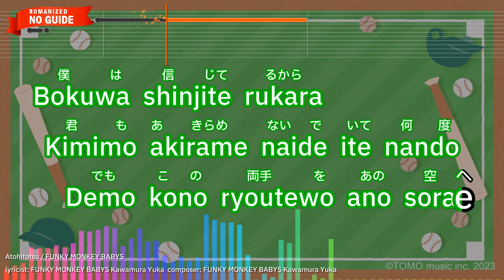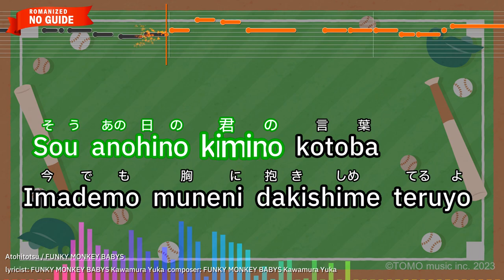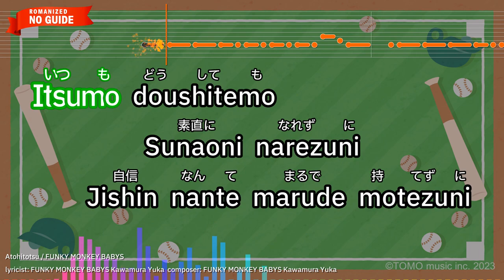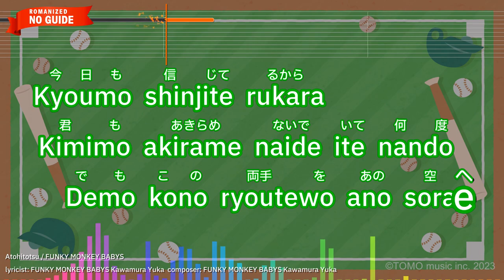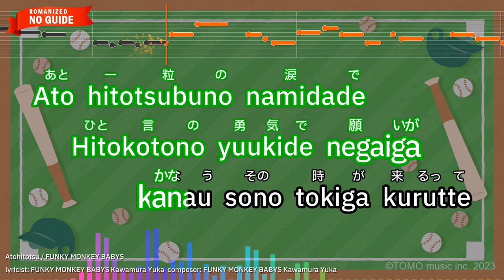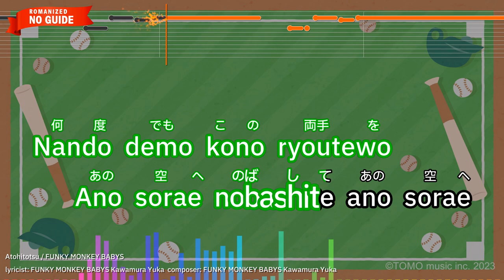Atohitotsu – FUNKY MONKEY BABYS (Romaji Karaoke no guide)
【Japanese title】あとひとつ - FUNKY MONKEY BABYS
【Songwriter】FUNKY MONKEY BABYS Kawamura Yuka
【Romanized Lyrics】
Ato hitotsubuno namidade
Hitokotono yuukide negaiga
Kanau sono tokiga kurutte

Bokuwa shinjite rukara
Kimimo akirame naide ite nando
Demo kono ryoutewo ano sorae

Anohimo konna natsu datta
Suna majirino kazega fuiteta

Ground no maueno sora
Yuuhiga mabushikute

Dokomade ganbareba iinda
Gyutto kuchibiruwo kamishimeta

Sonna toki onaji mewo shita
Kimini deat tanda

Sou kantanja naikara koso
Yumewa konnani kagayakunda to

Sou anohino kimino kotoba
Imademo muneni dakishime teruyo

Ato hitotsubuno namidade
Hitokotono yuukide negaiga

Bokuwa shinjite rukara
Kimimo akirame naide ite

Nando demo kono ryoutewo
Ano sorae nobashite anosorae

Itsumo doushitemo
Sunaoni narezuni
Jishin nante marude motezuni

Koushano uragawa
Hitomewo kini shite aruiteta

Darekato butsukari aukotowo
Kokorono dokokade toozaketa

Sorewa hontouno jibunwo
Miserunoga
Kowai dake dattandato

Oshiete kuretanowa kimito
Sugoshita kyoumadeno hibi

Sou hajimete kuchini dekita
Nakitai kuraino hontouno yumewo

Ato hitotsuno sakamichiwo
Hitotsudakeno yoruwo

Koerare tanara
Waraeru higa kurutte

Atsuku nattemo muda nante
Kotoba Kiki akitayo
Moshimo soudato shitemo

Osae kirenai kono kimochiwo
Kibouto yobu nara

Ittai
Darega tomerareruto iuno darou

Ato hitotsubuno namidaga
hitokotono yuukiga ashitawo
Kaeru sono tokiwo mitanda

Nakushi kaketa hikari
Kimiga omoi dasasete kureta
Ano hino keshiki wasure nai

Ato hitotsubuno namidade
Hitokotono yuukide negaiga

Ano sorae nobashite ano sorae